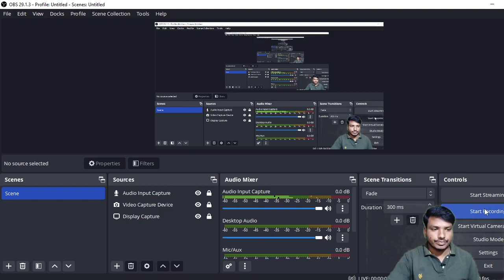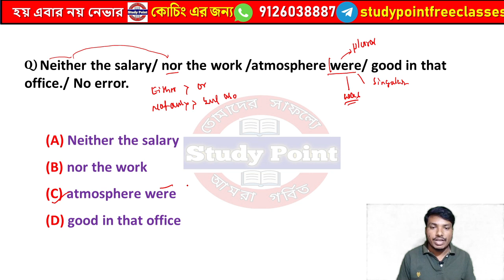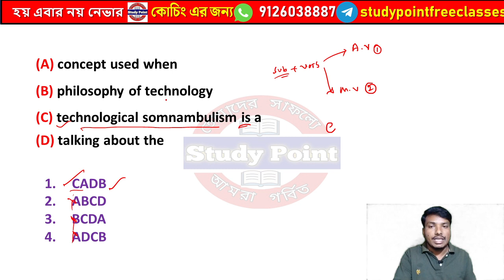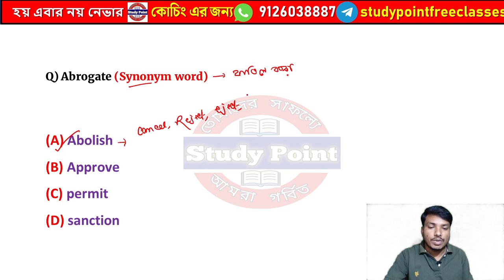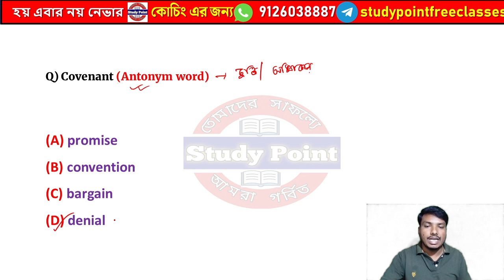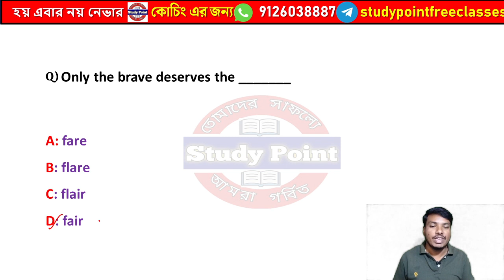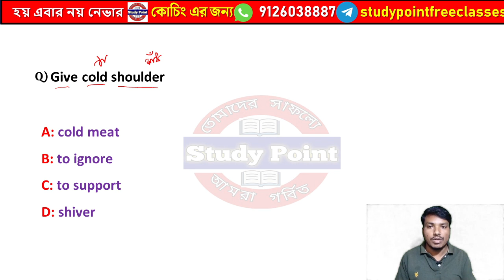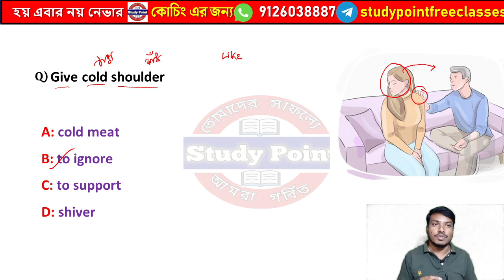WB GNM ANM Entrance exam 2024 || WBJEE 2024 || English for GNM ANM 2024 || GNM ANM Admission 2024